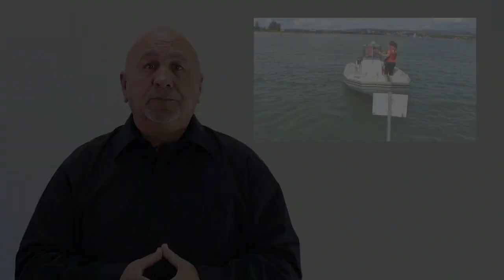Emergency situations I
Identifying weather and water condition emergencies
Weather and water conditions play a big role in your safety on the water. Before heading out, make sure you get the latest forecast for your area and that you understand what it means. You should also be aware of local factors (like topography) which may cause weather conditions to differ from the forecast. People who know the area are the best source for this kind of information. Because summer storms can arise quickly and unexpectedly, you need to stay vigilant and monitor the changes in the environment. If the sky begins to darken and the weather conditions change, you need to take shelter in a safe area. Before heading out, checking navigationnal references such as the charts and tides tables published and updated by the Canadian Hydrographic Service (CHS), or Sailing Directions or some Cruising Guides will help you to identify places to take shelter in event of foul weather.

Rapids are considered a local water hazard because they represent a permanent hazard at a determined place. They represent a hazard because of the speed of the current which makes the craft less manoeuvrable. Rapids are usually shallow and are scattered about the surface of the water. Rapids, therefore, endanger the pleasure craft and the crew.

The presence of overhead cables above the navigable waters represents a local water hazard, since they are permanently installed.  If you are navigating in a sailboat, it is important that you properly evaluate the space between the top of the mast and the overhead cables, because the danger of electrocution is real.  Many pleasure craft operators have had their nautical trip end in a dramatic way when their mast came into contact with overhead cables.

Underwater cables, (laid on the seabed) are also a grave danger. When you drop anchor, it can touch the underwater cable, thus provoking electrocution. You could also capsize the pleasure craft while trying to haul in an anchor which is caught on the cables. There are usually billboards on the water signalling the presence of underwater cables.

In restricted visibility such as fog or night navigation, the regulations require that the operator adopt a speed according to the conditions.

Sudden winds provoked by specific types of shorelines that surround the body of water may also represent local water hazards. Winds can, without warning, rapidly change speed and direction, thus compromising the safety of your pleasure craft. In shallow water, and when the wind intensifies, the waves can become very large and will break; thus, making it very dangerous to navigate.

Tides and currents add to the complexity of navigation. When the tide is in the opposite direction of the wind, you will face the ripples of the waves and this may capsize a pleasure craft, even if the wind is light. In certain places waves can become big very rapidly, especially in waters such as the Great Lakes or the St.Lawrence River where the waters are large enough to allow big waves to form. You must avoid areas where there are rapids or strong currents in order to not capsize. It is also important to know the high and low tides when you anchor, in order not to have the unpleasant surprise of ending up on dry land at low tide.